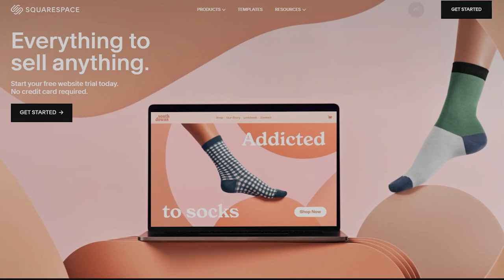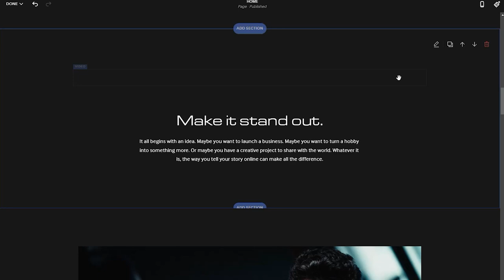Drummer Explained | THE EXPANSE: Camina Drummer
Everything you need to know about the Expanse character Drummer who is played by Cara Gee.

Camina Drummer is my favorite Belter character in The Expanse, and she is the show’s best example of the Belter’s struggle. This video sketches out her journey from when she was first introduced in season 2, to when she lost almost everything in season 5. She worked as Fred Johnson’s second in command at Tycho. She was captain of the Behemoth and then Medina Station. And she left it all behind to join a family outside of the conflict only to be dragged back in by Marco Inaros’ Free Navy.

In the fifth season of The Expanse Drummer (Cara Gee) had to decide between risking her crew/polyamorous family lives or joining a man who was responsible for the deaths of Fred and Ashford. While her family doesn’t agree with Marco’s methods they are against the Inner Planets after generations of exploitation.

Drummer has a tremendous character arc from start to finish, a belter’s belter through and through. A dock worker rising through the ranks as a verifiable badass, a competent commander with a moral compass, and one who understands the game enough to wonder if she wants to play it all. We also get to see real humanity, intimacy, and depth in her connection with her family, only to see that tested by the reality around them.

She was there to make sure the belt would be involved in the ring space and then walked away from it. She had a chance to take out Marco but thought that it would lead to more violence if she did. She worked closely with Anderson Dawes and Fred Johnson, both of whom rose to powerful positions, but in the end she felt they lost their way once they got there. Camina Drummer is the best Belter Character on the Expanse.

Camina Drummer is going to be featured in a new game called The Expanse: A Telltale Series.

The Expanse stuff:

🚀 Leviathan Wakes 10th Anniversary Edition
First three books box set
Cibola Burn
Nemesis Games
Babylon’s Ashes
Persepolis Rising
Tiamat’s Wrath
🚀 Leviathan Falls
🚀 Memory’s Legion Pre-order
Seasons 1 - 3
Seasons 4 - 5
The Vital Abyss
Strange Dogs
The Churn

0:00 Intro
1:17 On Tycho & Drummer’s Backstory
3:29 Captain of the Behemoth
4:25 The Slow Zone
7:43 Medina Station
10:48 Polyamorous Family
12:15 Becoming the Belter Struggle
13:18 Final Thoughts & Book Characters